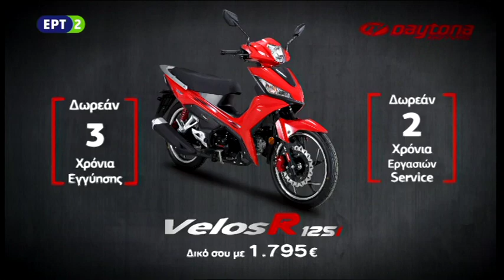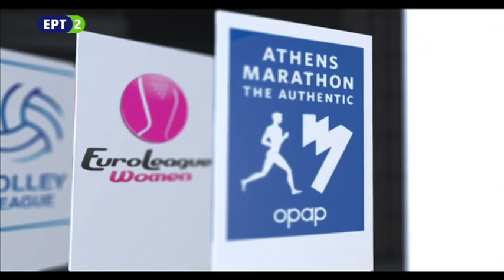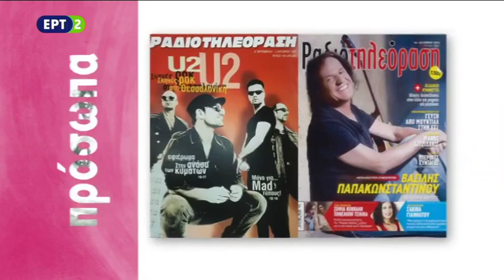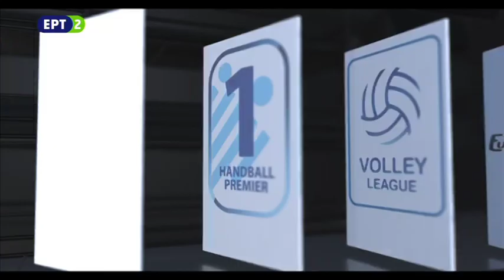ΑΕΚ-Φλαμένγκο 86-70 FULL GAME Τελικός Intercontinental Cup 17-2-2019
Ολόκληρος ο αγώνας.